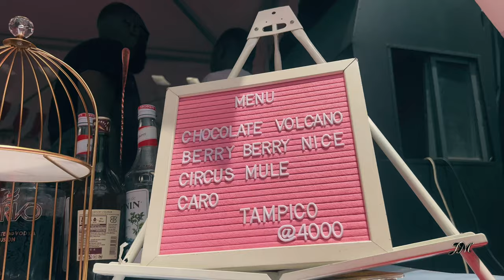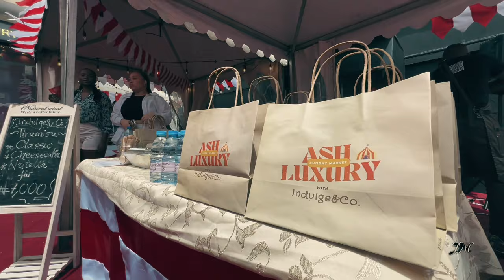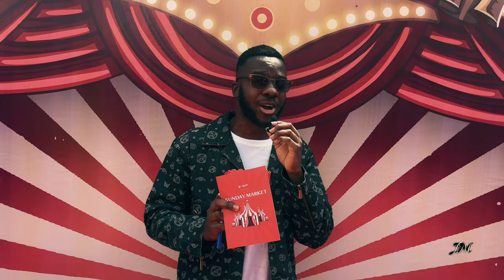ASHLUXURY SUNDAY MARKET (CIRCUS THEMED EDITION)| brand discounts, games, magic tricks, freebies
JM X ASHLUXURY SUNDAY MARKET

this was such a beautiful event to both attend and cover. Thank you so much to the @ashluxury team for this opportunity.

Courtesy; @yaart_incubationprogram
Directed by; @jibeematt
Filmed by; @chukshotit
Edited by; @just.raphael_

all these handles are on instagram. Thank you so much watching.